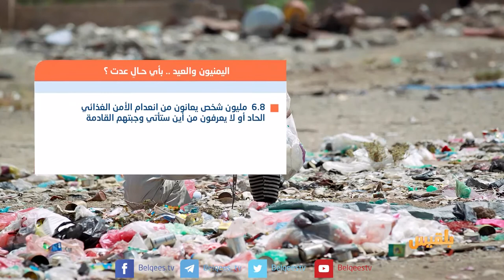بين قوسين | اليمنيون والعيد ..بأي حال عدت يا عيد ؟ | تقديم: بشير الحارثي